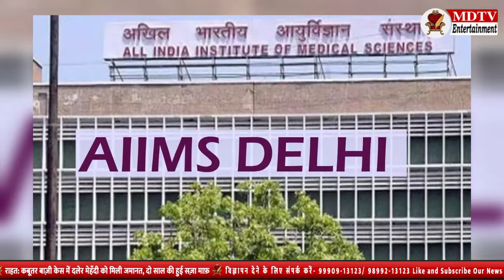Gajodhar Bhaiya lost the battle of 42 days, was not stopping now everyone's tears | MDTV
Gajodhar Bhaiya lost the battle of 42 days, was not stopping now everyone's tears | MDTV Entertainment

दोस्तों बॉलीवुड जगत से एक बेहद ही दुःख भरी खबर सामने आ रही है पिछले डेढ़ महीने से वेंटिलेटर पर पड़े कॉमेडियन राजू श्रीवास्तव का आज निधन हो गया हैं। राजू श्रीवास्तव के जाने से पूरी इंडस्ट्री समेत उनके घर वाले एक गहरे सदमे में आ गए हैं।

Edit By- Prateek Saxena